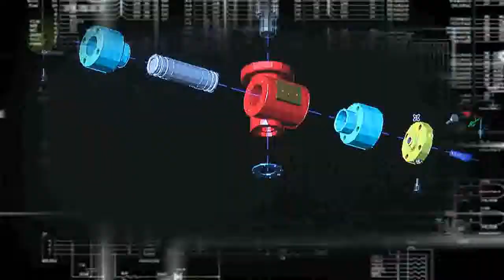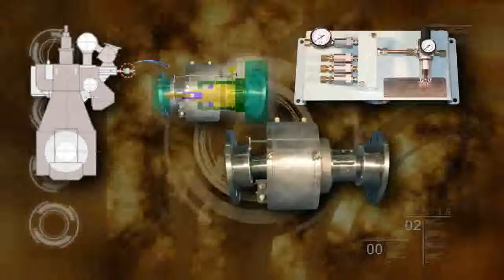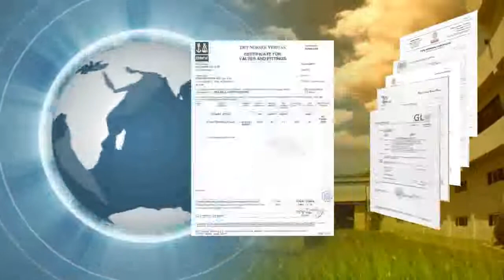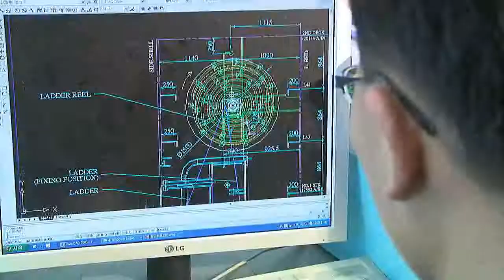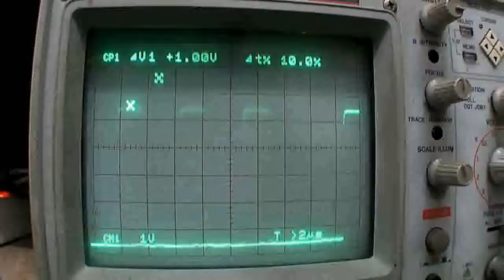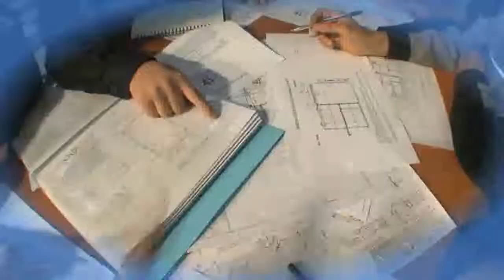BY CONTROLS Advertising movie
Welcome to BY Controls, Inc.